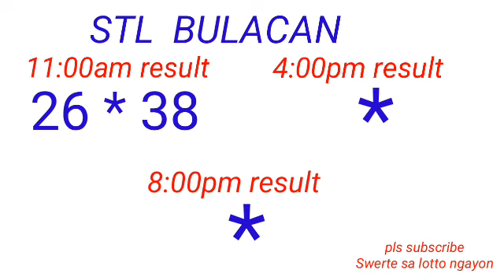STL - BULACAN,PAMPANGA,ANGELES CITY May 19, 2023 1ST DRAW RESULT